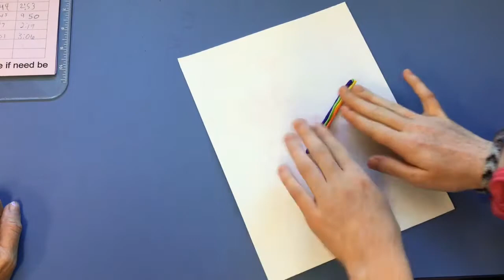Student polymer clay lollipop 🍭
Student polymer clay lollipop 🍭 @milligan99